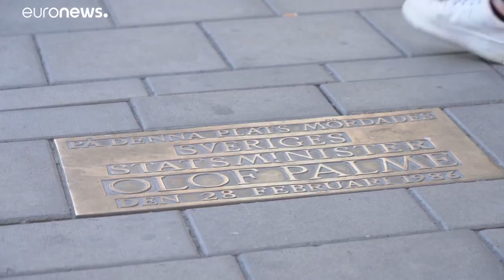Investigação à morte do primeiro-ministro sueco Olof Palme arquivada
O crime terá sido executado por um homem já falecido.